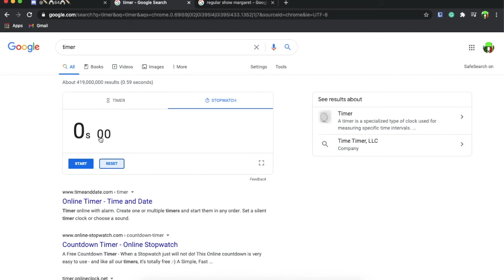Margret NSFW Speedrun